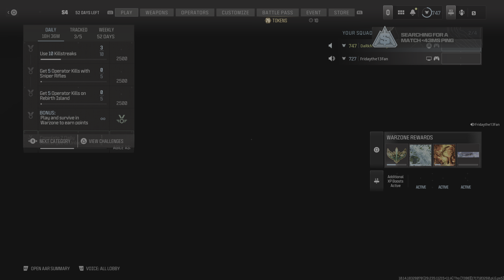Call of Duty_20240602070754